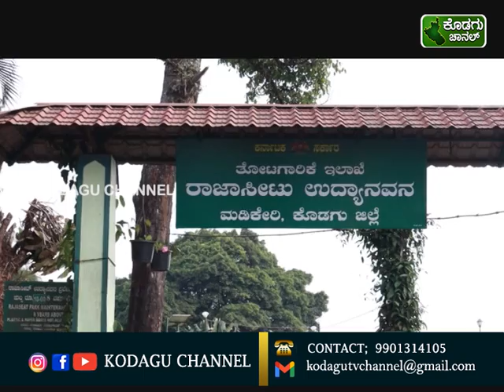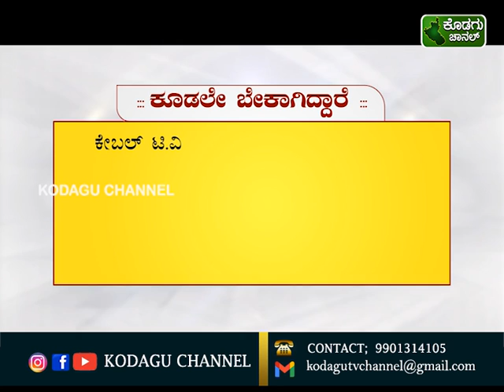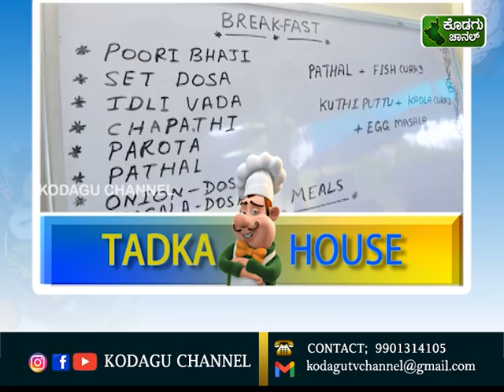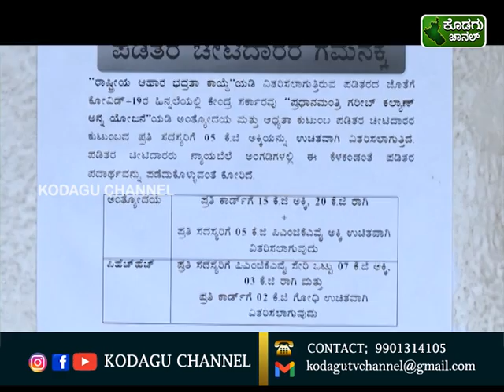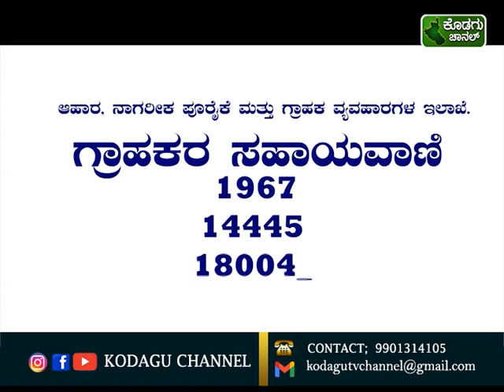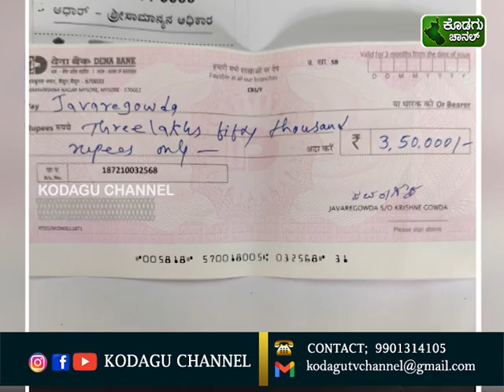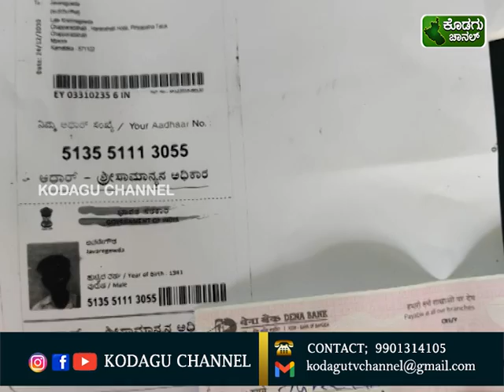KODAGU CHANNEL || NEWS|| 09.05.2022